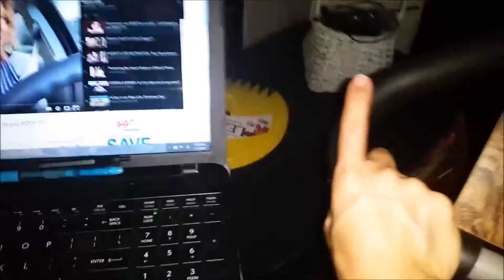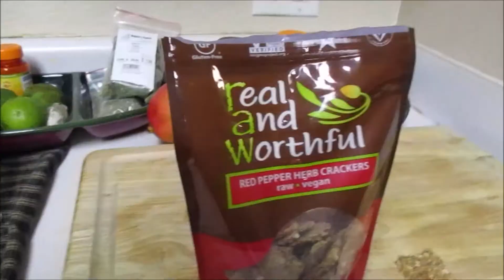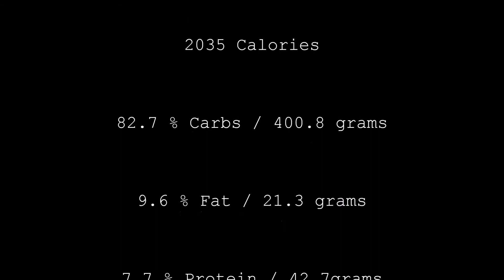HCLFVegan Rainy Day Vlog: Delicious Raw Tahini Salad Dressing Recipe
Fitness, what I ate, and the recipe for this great tahini salad dressing inspired by Tanny Raw